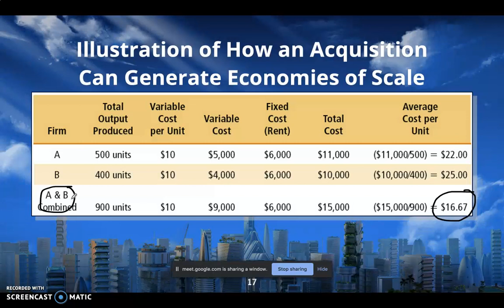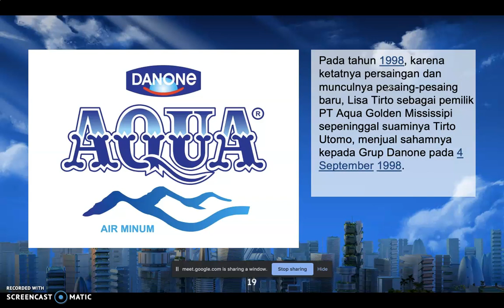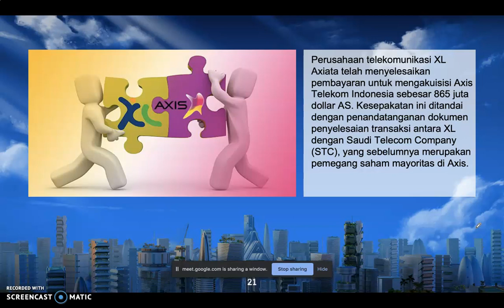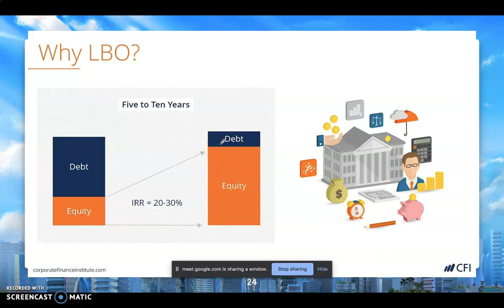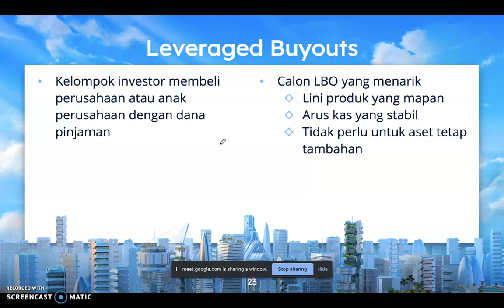PBisnis 15 Expanding Business THIS p3